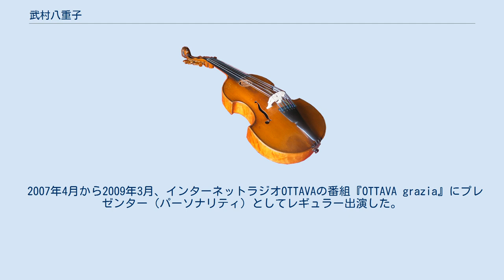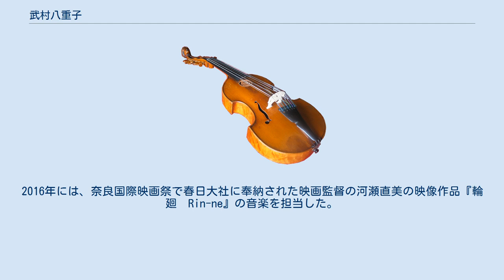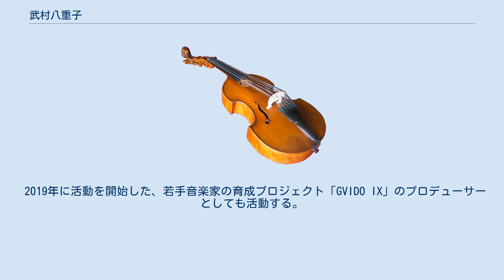武村八重子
武村 八重子（たけむら やえこ、1980年1月11日 - ）は、日本のピアニスト・作曲家 。
 埼玉県所沢市出身。
国立音楽大学付属音楽高等学校音楽科、国立音楽大学ピアノ科卒業。
日本大学芸術学部大学院博士課程修了。
 2000年ウィーン国立音楽大学夏期セミナーにてディプロマを取得した。
 2005年、第21回ショパン国際フェスティバルにソリストとして出演した。
 同年、シャネルジャパンでスタートした「シャネル・ピグマリオン・デイズ」の初代アーティストとして活動した。
 2007年4月から2009年3月、インターネットラジオOTTAVAの番組『OTTAVA grazia』にプレゼンター（パーソナリティ）としてレギュラー出演した。
 2008年、ショパンとオリジナル曲のアルバム『夢見』、『BEGIN Peformed by 武村八重子』『ポルノグラフィティーPeformed by 武村八重子』が発売された。
 作曲では、映画やCM、テレビ番組へ楽曲を多数提供。
秋田銘醸のほとんどのCM作品の音楽を担当。
2016年には、奈良国際映画祭で春日大社に奉納された映画監督の河瀬直美の映像作品『輪廻　Rin-ne』の音楽を担当した。
 テレビでは、『ヒトカド。
』（BSフジ）や『華麗なる芸術の都ウィーン　音楽をめぐる日本との交流』(BS−TBS）などでBGMの作曲や演奏を担当し、MCとしても出演している。
 2011年より経営者に脳科学に基づいてピアノをレッスンしており、そのメソッドをまとめた書籍『大人のピアノ超入門 初めてでも１か月でショパンが弾ける！ DVDBook』が2013年10月に発売された。
 2015年、m-floのVERBAL、大沢伸一と音楽ユニット「LNOL」を結成。
クラシックの枠を超えた新たな音楽作りに挑戦し、「LNOL」としても、テレビ番組『みんなのニュース』（フジテレビ）やラジオ番組「CHINTAI TOKYO DISTRICT」（J-WAVE）、ゲーム音楽などに多数楽曲提供を行っている。
 2019年に活動を開始した、若手音楽家の育成プロジェクト「GVIDO IX」のプロデューサーとしても活動する。